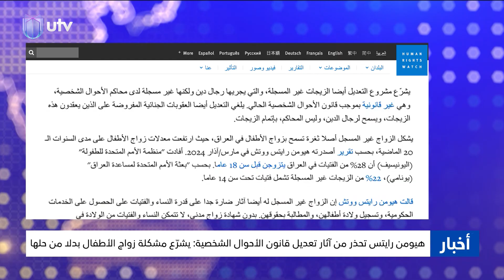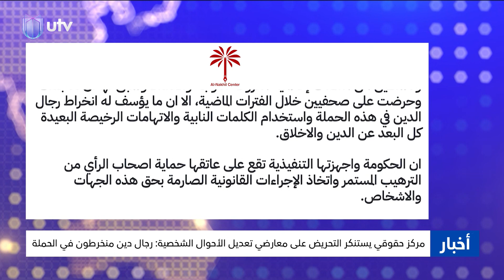نشرة أخبار السادسة | 17/10/2024